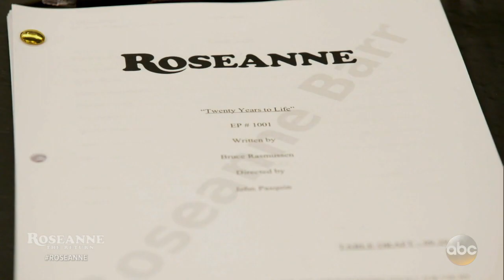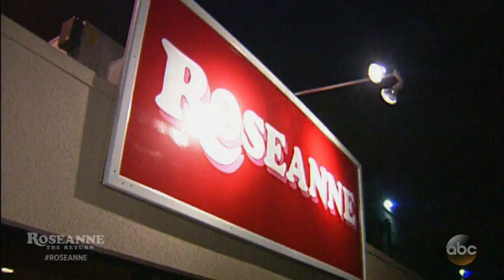How the original 'Roseanne' pilot came together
Once the concept for the sitcom was in place, Roseanne Barr held auditions with John Goodman and then Laurie Metcalf.